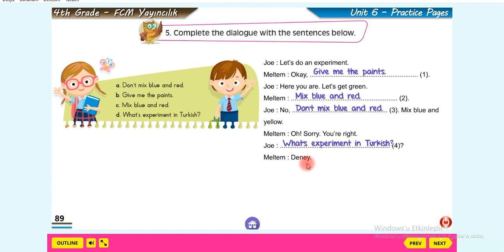4.sınıf 6.Ünite Practicepages2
ikinci bölüm